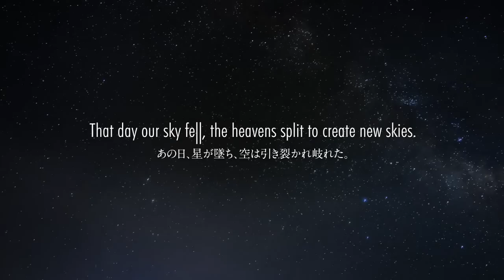Трейлер к игре Ace Combat: Infinity для Playstation 3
Тизер к анонсу игры.